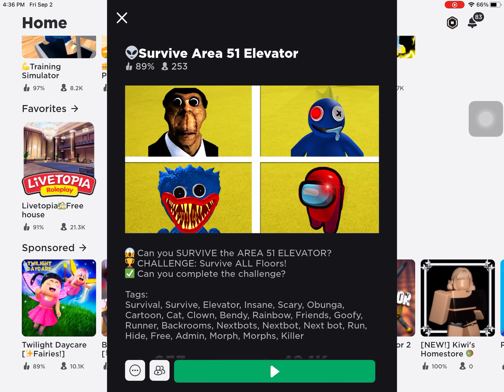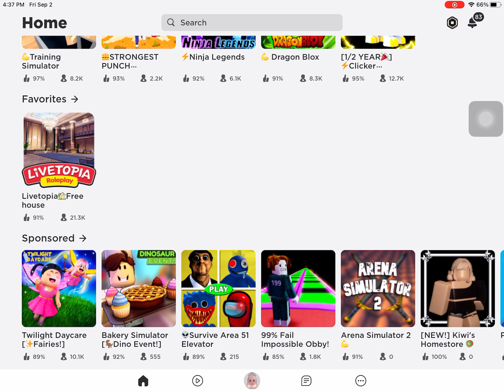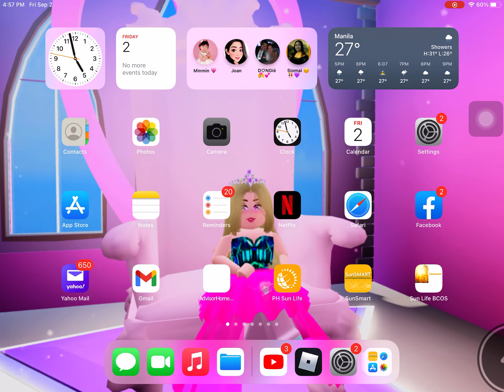I escaped from scary obby and nice happy Obby